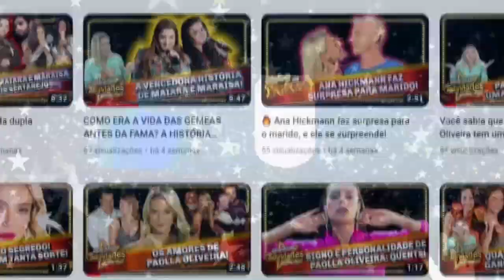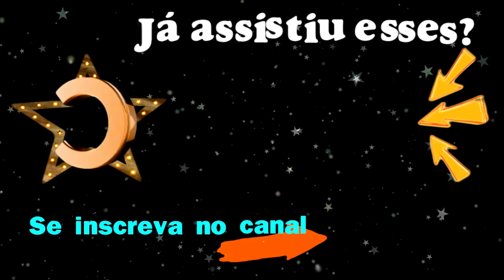VOCÊ NÃO VAI ACREDITAR QUANTOS FILHOS TEM A CANTORA GRETCHEN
🎬 HISTÓRIAS DE FAMOSOS, FATOS REAIS, CURIOSIDADES DO MUNDO DOS FAMOSOS, NOTÍCIAS DOS FAMOSOS, ANTES E DEPOIS, POR ONDE ANDA, NOSTALGIA, HISTÓRIAS DE VIDA!
Aqui na nossa tv news, você sabe tudo que está no ar! Já contei? Aqui as histórias são sem fim!

✔️ SIGA A JORNALISTA FABÍOLA LYMA NO INSTAGRAM: @jornalistafabiolalyma 🎬

Fofoca-dos-famosos
notícia-dos-famosos
curiosidades-dos-famosos
antes-e-depois-dos-famosos
antes-e-depois
fatos-reais
historias-de-vida
fatos-curiosos

jorba1978